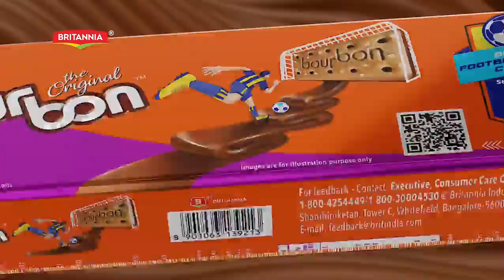Hardik Pandya & Shreyas Iyer taking participating in the BourbonFootballFriends